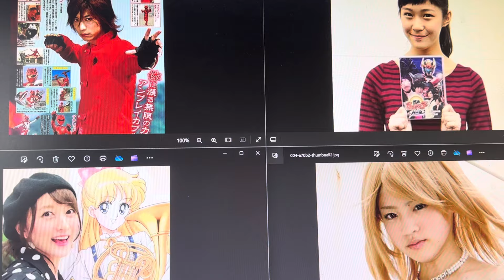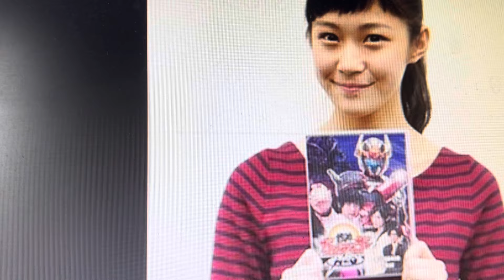岩手出身の特撮俳優集めてみた#岩手